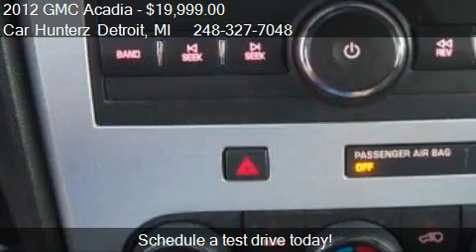2012 GMC Acadia SL 4dr SUV for sale in Lathrup Villlage, MI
This 2012 GMC Acadia SL 4dr SUV is for sale in Lathrup Villlage, MI 48076 at Car Hunterz Detroit.
Engine: V6 3.6L V6
Transmission: Automatic 6-Speed
Color: Red
Mileage: 37808
Contact Car Hunterz Detroit 28860 Southfield road  Lathrup Villlage, MI 48076 to test drive this 2012 GMC Acadia SL 4dr SUV today.